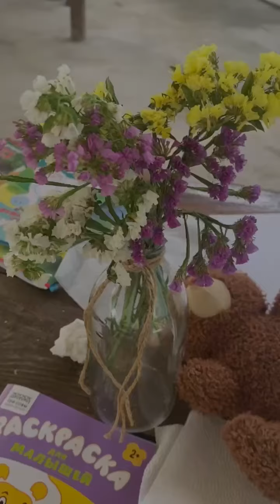Общекрымский семейный лагерь, июнь 2024